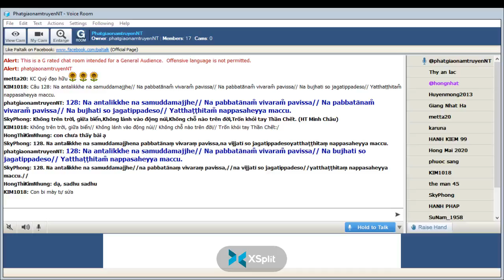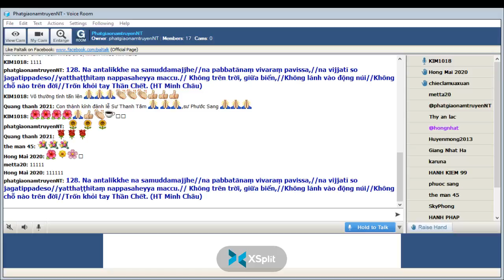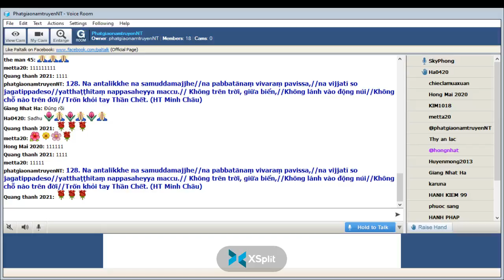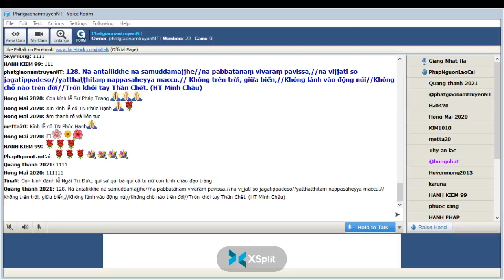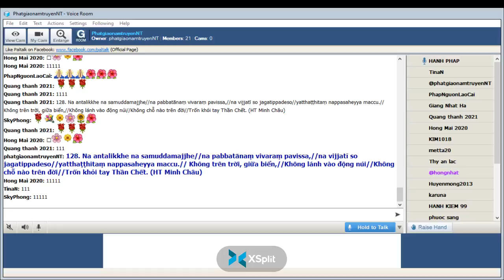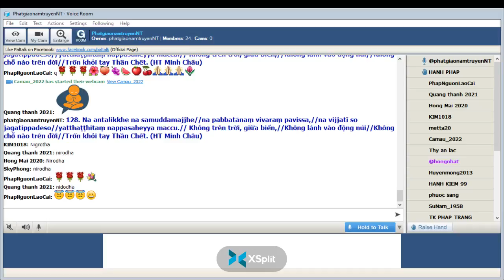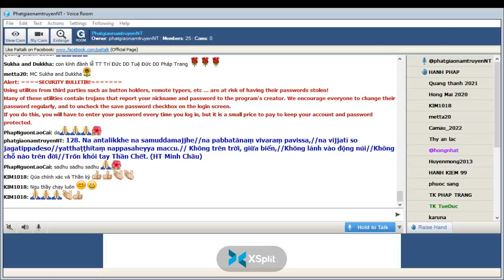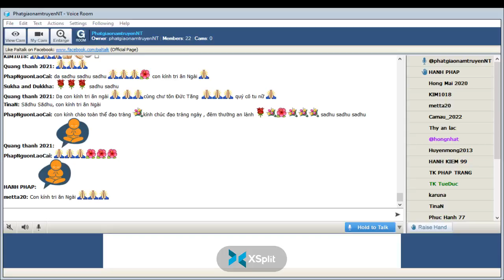05-04-2022_Room PhatgiaonamtruyenNT Thứ Ba. Ngài Trí Đức giảng Pháp Cú Kinh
PhatgiaonamtruyenNT Thứ Ba Apr 05-2022.Ngài Trí Đức giảng lại từ vựng,ý nghĩa & duyên sự Pháp Cú Kinh Số 128.*--*---*